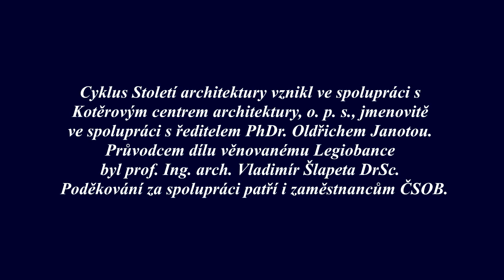Legiobanka – Under The Sign Of Rondocubism / PRAGUE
Along with the birth of independent Czechoslovakia, there was a movement to create a distinct national style of architecture. The Legiobanka building on Prague’s Na Poříčí high street, designed by Josef Gočár, became the prototype and determined the direction of so-called Rondocubism. It literally took the edge off of Cubism, softening and rounding its cubes and pyramids in the spirit of the Slavic tradition.